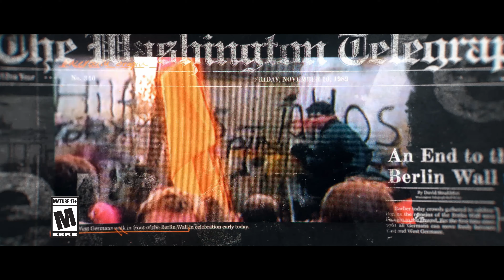COD : Black Ops 6 - Campaign Launch Trailer